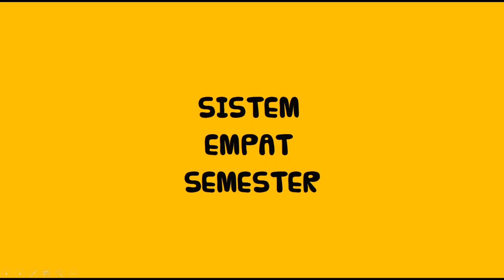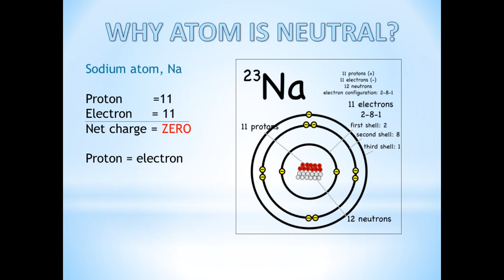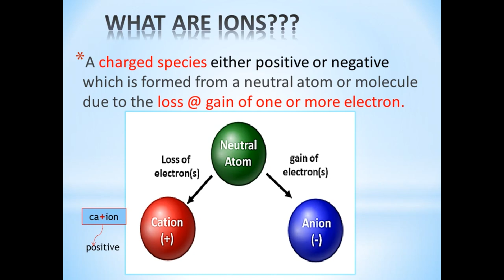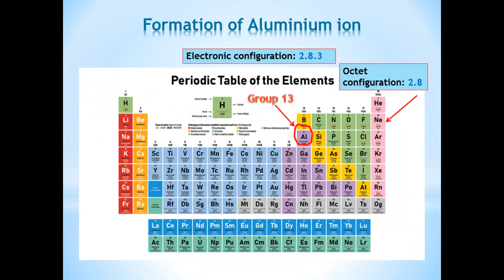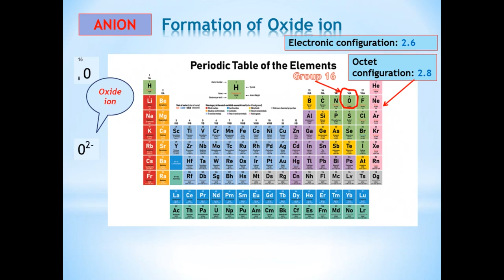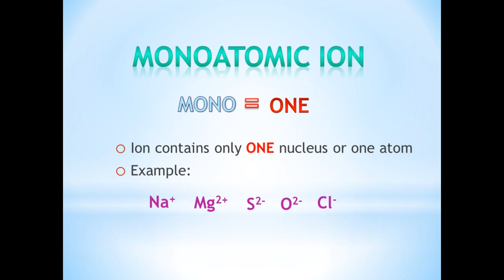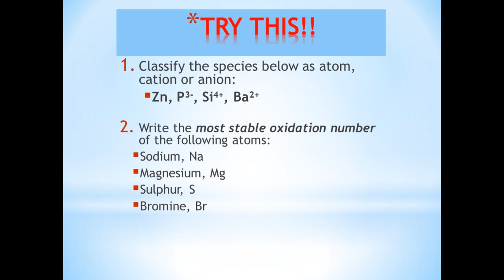Week 2 Chemistry Atoms, Molecules and Ions Lesson 1 SES